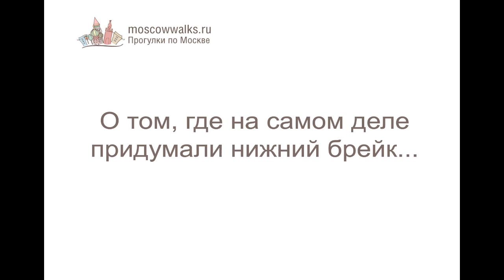Грузинский break dance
О том, где на самом деле придумали нижний брейк.

Отрывок из фильма "Здравствуй, Москва" (1945)